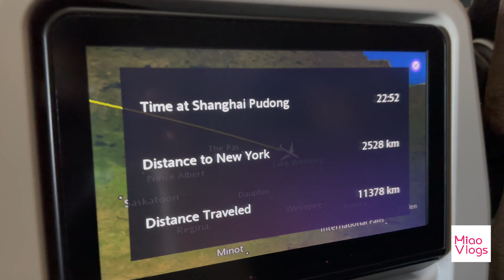MiaoVlogs | Chinese Delegation Sets Off For UN Youth Forum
MiaoVlogs: The Chinese delegation has set off for the ECOSOC Youth Forum this week at the UN headquarters! How's the international trip? Click to take a look!